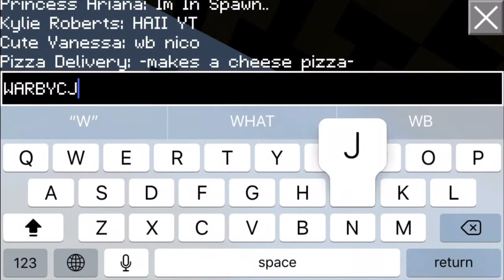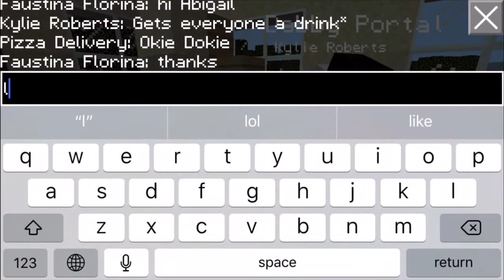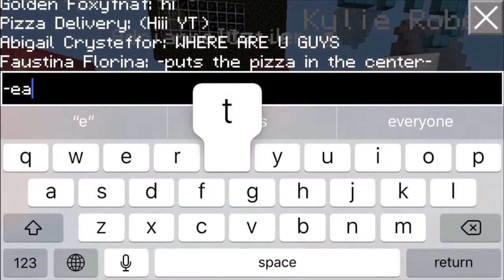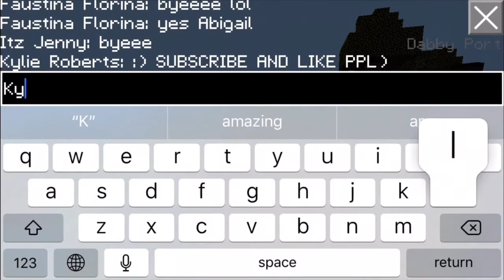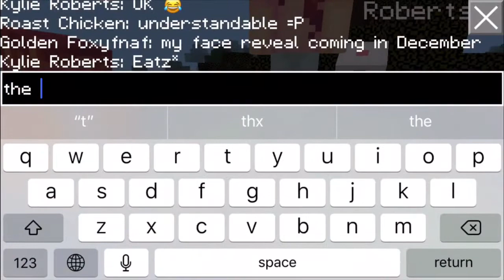Getting some pizza in Warbucks City